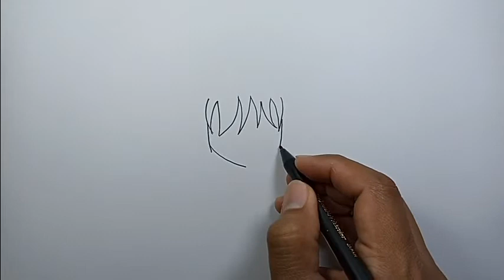How to draw braids on a head | Simple Drawing Ideas